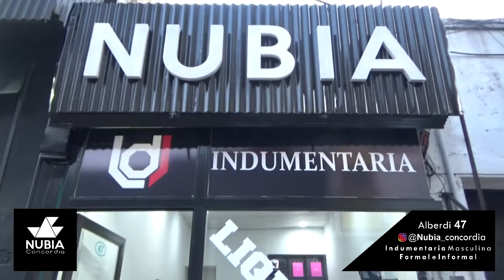spot nubia concordia 4